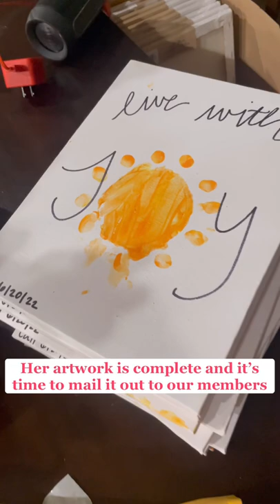ART MAKING WITH CALI- TODDLER CALI ART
Cali loves arts and crafts and she handmade special Cali Art for our YouTube Members!

You can shop Cali's closet, her favorite toys, the Johnsons closets, home decor, and more, all links are